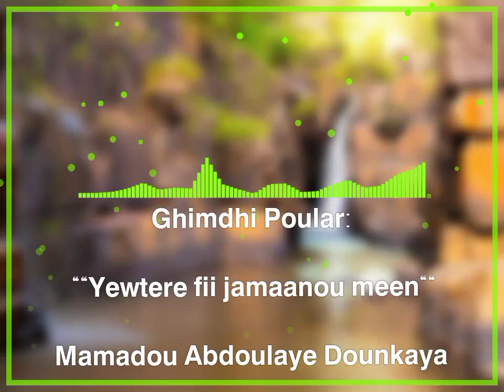𝗚𝗵𝗶𝗺𝗱𝗵𝗶 𝗽𝗼𝘂𝗹𝗮𝗿 𝘄𝗶𝗻𝗱𝗮𝗻𝗱𝗵𝗲 𝗠𝗮𝗺𝗮𝗱𝗼𝘂 𝗔𝗯𝗱𝗼𝘂𝗹𝗮𝘆𝗲 𝗗𝗼𝘂𝗻𝗸𝗮𝘆𝗮